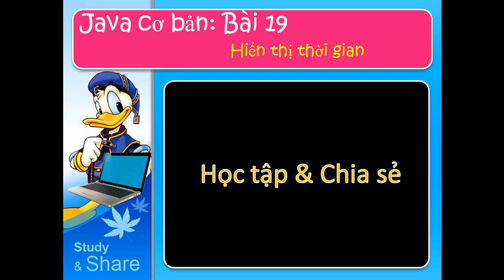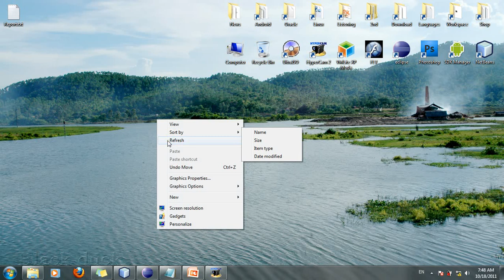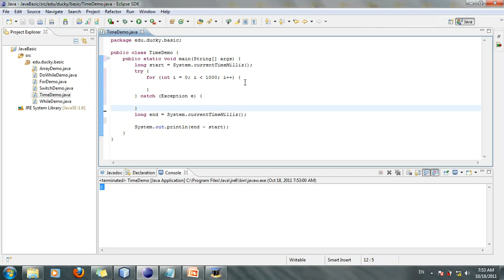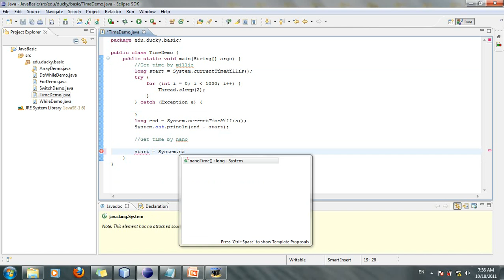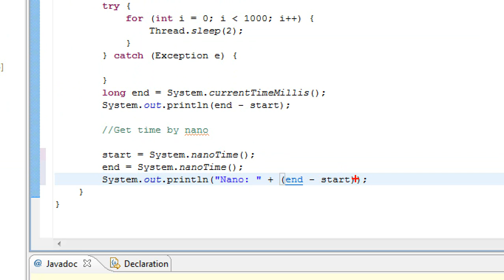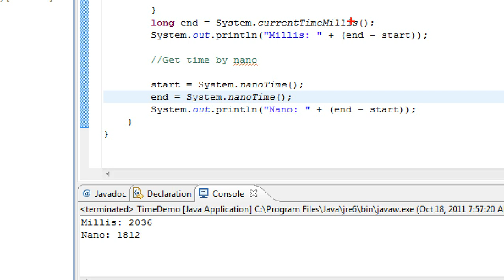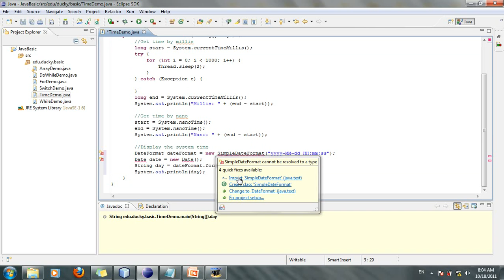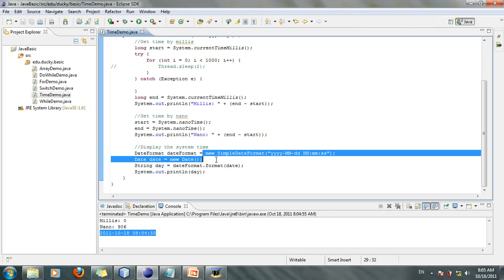Java cơ bản 19: Thời gian hệ thống